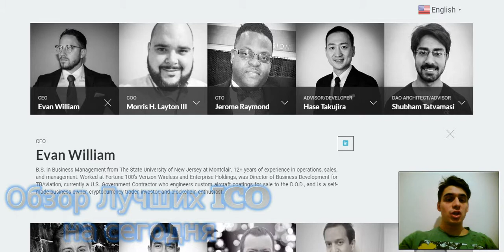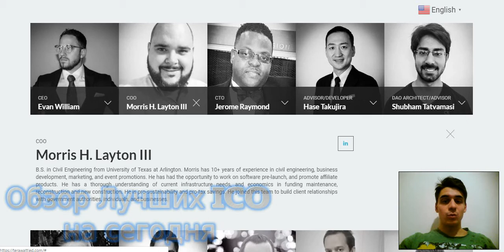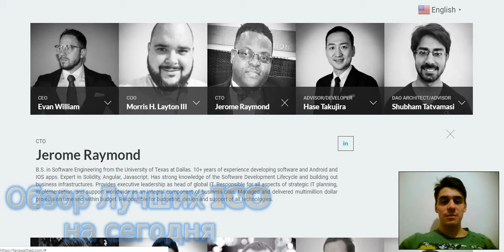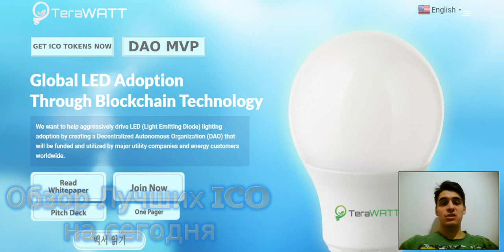Обзор проекта TeraWATT и его Команда